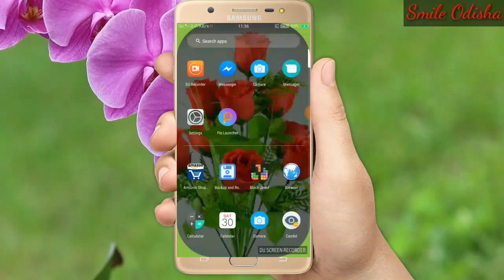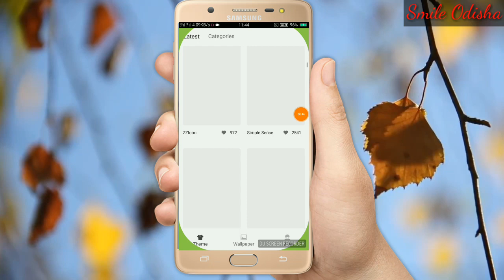ଆପଣଙ୍କର ମୋବାଇଲ କୁ ଗୋଟିଏ ସେକେଣ୍ଡ ରେ ନୂଆ ମୋବାଇଲ କରିପାରିବେ !! New application !! New mobile trick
💐💐💐💐💐ରାଧାସ୍ୱାମୀ💐💐💐💐💐

ଏ ଭିଡ଼ିଓ ରେ ଆପଣ ଦେଖିପାରିବେ କିପରି ଆପଣଙ୍କର ପୁରୁଣା ଫୋନ କୁ କିପରି ନୂଆ କରିପାରିବେ
ଭିଡ଼ିଓ କୁ ମୂଳରୁ ଶେଷ ଦେଖନ୍ତୁ ଆପଣଙ୍କର କାମରେ ଆସିବ

ସଦକପରିବହନ ଭିଡ଼ିଓ, ଟ୍ରାଫିକି ନିୟମ ଭିଡ଼ିଓ, ନୂଆ ନୂଆ ଗାଡି ଭିଡ଼ିଓ, ଟେକ୍ନୋଲୋଜି ଭିଡ଼ିଓ ଦେଖିବା ପାଇଁ ଆମ ଚଂନଲେ କୁ subscribe କରନ୍ତୁ ଓ ପାଖରେ ଥିବା ଘଣ୍ଟି କୁ on କରିଦିଆନ୍ତୁ ଆମ ଭିଡ଼ିଓ କୁ ଆଗ ଦେଖିବା ପାଇଁ